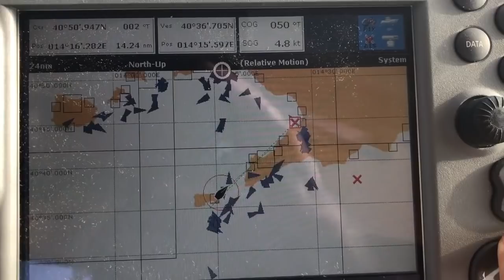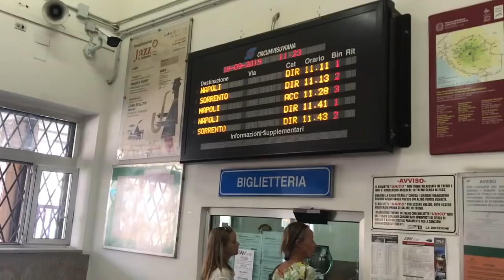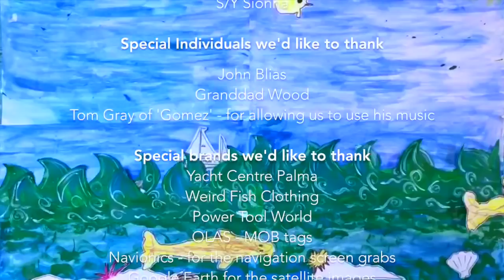Sailing the Amalfi Coast of Italy, Visiting Herculaneum & Capri Island's Super Yacht Anchorage! Ep54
Sailing from the Aeolian Islands of Vulcano and Stromboli we head north to the Amalfi Coast of Italy - one of the most beautiful coastlines in Europe... and hopefully you'll see why. We try the street food of Amalfi Town (pizza and ice-cream obviously!) and visit a paper making museum. We then sail on towards the island of Capri, crowded with Super Yachts and dripping with ostentatious wealthy and expensive shops!

Next we take a sail to Naples, but find the moorings too expensive so anchor in a dodgy part of town before taking a train to Herculaneum (Pompeii's sister town) to see what became of the population when Vesuvius erupted in 79AD - we didn't expect to find actual skeletons.. but we did!

PLEASE NOTE: YouTube have disabled comments on most of our video blogs (and on other family channels) due to safeguarding issues regarding minors on the YouTube platform. In response, we have enabled comments for these videos on our Facebook page and Patreon page and begun a monthly blogspot called: 'FROM THE COCKPIT' where we respond to comments questions and issues relating to travel and sailing with kids.. and live-aboard life in general.

Updates, comments and news as it happens!